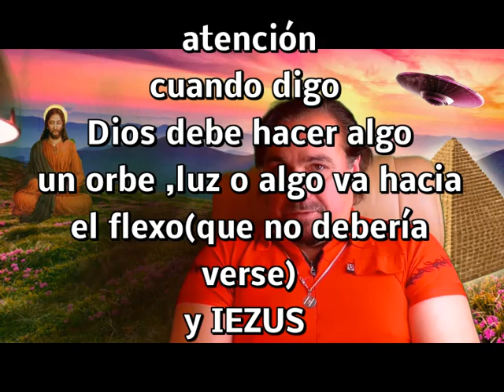Orbe Luis Carlos Campos